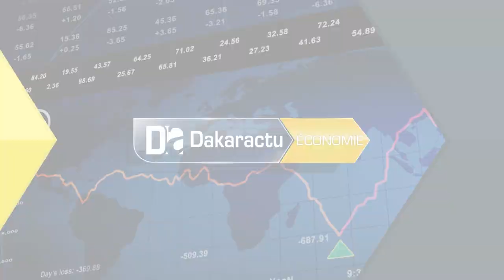Économie / " On n'a pas de soucis d'endettement " (Amadou Hott, ministre de l'Economie)